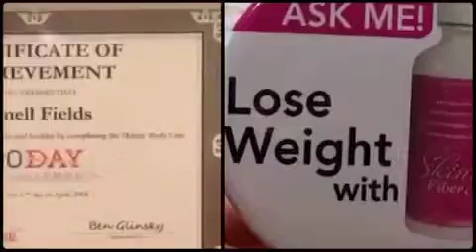Get Fit with Coach Fields